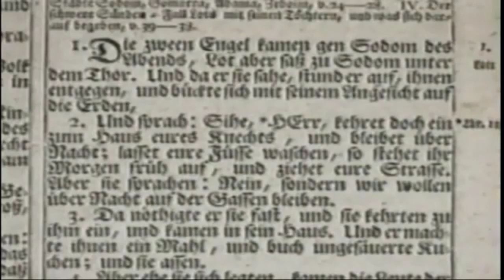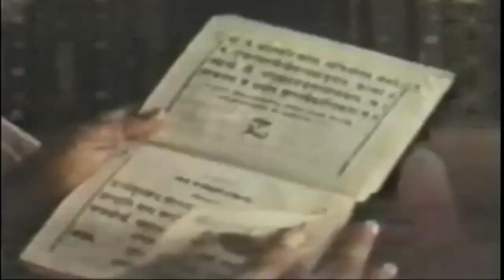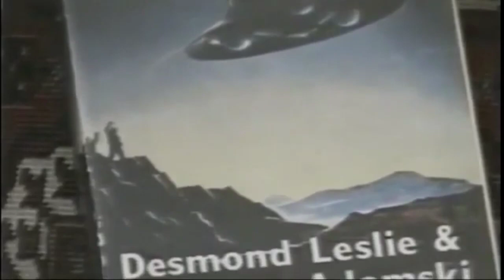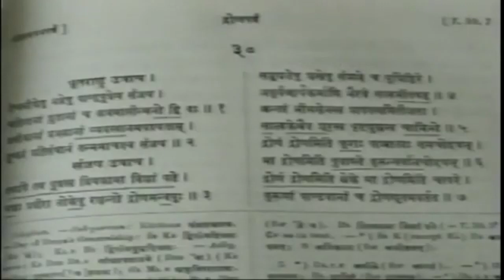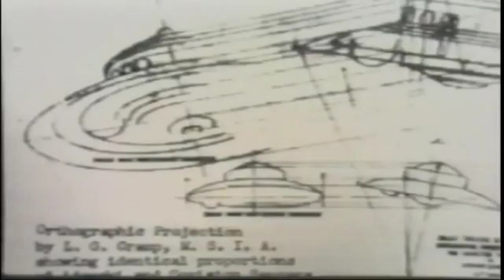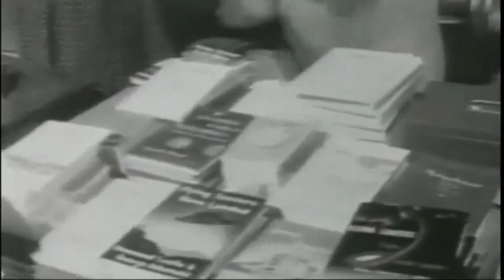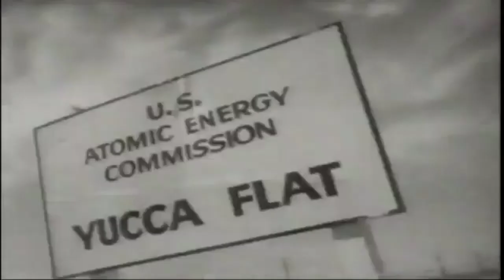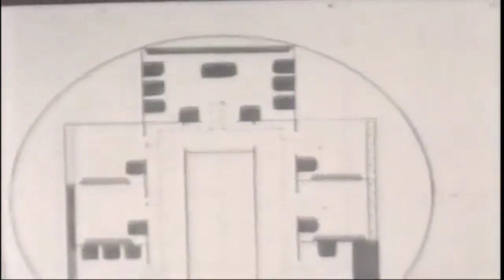Ufo contatti nel passato testi Sacri Veda Enoch Sumeri Kali Yuga documentario doc ita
testo consigliato :) Bhagavadgita
LIBRO I VEDA - MANTRAMANJARI - RAIMON PANIKKAR
Ufo contatti nel passato testi sacri veda enoch sumeri kali yuga
documentario documentari italiano doc ita